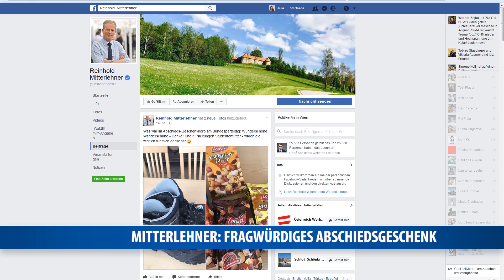Mitterlehner: Fragwürdiges Abschiedsgeschenk